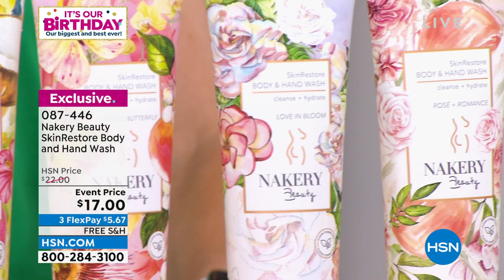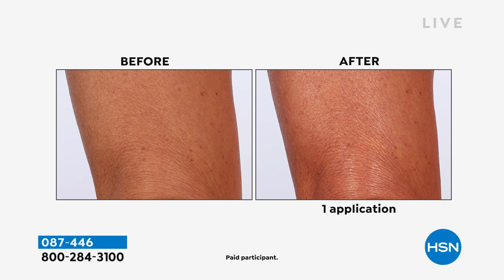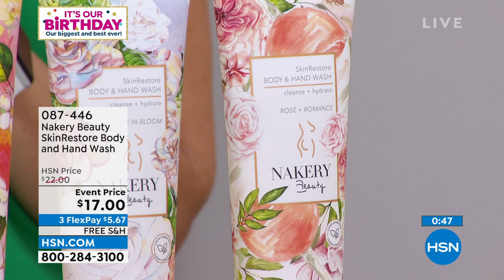Nakery Beauty SkinRestore Body + Hand Wash Ros Romance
Ultrafoaming, concentrated body cleanser infused with trihyaluronic acid, caffeine, squalene, micro algae, and other key ingredients that help provide softer, smoother looking skin.

    9.8 fl. oz. SkinRestore Body   Hand Wash

    Ultrafoaming, concentrated hydrationrich body cleanser with trihyaluronic acid, caffeine, squalene, micro algae, and other natural ingredients, that provides a moisturizing effect for the skin
    Contains exfoliants that are known to help improve the look of skin texture
    Contains exfoliants to help reduce the look of rough skin for smoother looking skin
    Contains moisturizers that are known to help improve the appearance of lines and wrinkles

Fragrance Notes

    Top Apple, strawberry and orange
    Mid Pear champagne, jasmine and lily of the valley
    Base Vanilla, sandalwood and musk